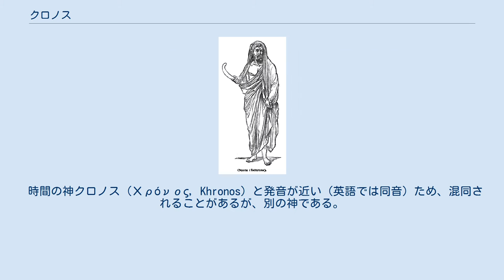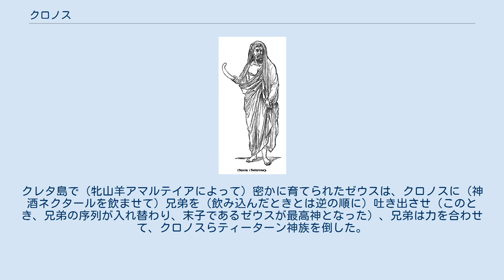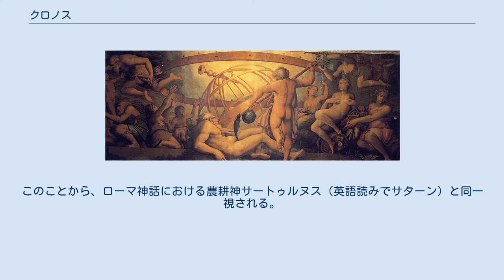クロノス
クロノス（古希: Κρόνος, Kronos）は、ギリシア神話の大地および農耕の神である。
山よりも巨大な巨神族ティーターンの長であり、ウーラノスの次に全宇宙を統べた二番目の神々の王でもある。
万物を切り裂くアダマスの鎌を武器とする。
ゼウスの父親としてもよく知られており、ティーターン神族を率いてオリュンポスの神々と全宇宙を揺るがす大戦争を行った。
 時間の神クロノス (Χρόνος, Khronos) と発音が近い（英語では同音）ため、混同されることがあるが、別の神である。
古典ギリシア語においては κ は無気音 [k] で、χ は有気音 [kʰ] であり、若干異なる。
これらの発音はしばしば混同され、当のギリシア人やローマ人も混同することがあった。
 ジョルジョ・ヴァザーリの描いた、クロノスとウーラノス ヘーシオドスの『神統記』によればウーラノスとガイアの息子でティーターンの末弟。
レアーの夫であり、ハーデース、ポセイドーン、ゼウスおよびヘーラー、ヘスティアー、デーメーテールの父でもある。
また、愛人であるニュンペーのピリュラーとの間に半人半馬の賢者ケイローンをもうけた。
 父であるウーラノスの性器を、刃が魔法の金属・アダマスでできた鎌で切り取って追放するが、自身も父親と同様ギガースたちをガイアの胎内に押し込めていたためガイアの怒りを買い、後に息子であるゼウスに討たれた。
彼は父同様、子にその権力を奪われるという予言を受けたため、子供が生まれるたびに（ヘスティアー、デーメーテール、ヘーラー、ハーデース、ポセイドーンの順に）飲み込んでしまったという。
 最後に生まれたゼウスだけは、母のレアーが偽って石をクロノスに食わせたために助かった。
クレタ島で（牝山羊アマルテイアによって）密かに育てられたゼウスは、クロノスに（神酒ネクタールを飲ませて）兄弟を（飲み込んだときとは逆の順に）吐き出させ（このとき、兄弟の序列が入れ替わり、末子であるゼウスが最高神となった）、兄弟は力を合わせて、クロノスらティーターン神族を倒した。
 黄金時代に地上を統べた王、農耕神とする伝承もあり、収穫祭で盛大に祀られた。
このことから、ローマ神話における農耕神サートゥルヌス（英語読みでサターン）と同一視される。